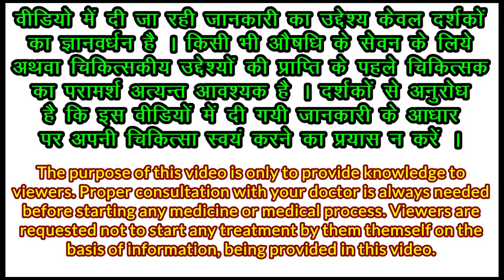himcocid sf ke fayde, हिमकोसिड सफ सिरप, ayurvedic antacid syrup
in this himcocid sf himalaya video we are telling you about himcocid sf syrup benefits in hindi. After watching this video you will get answer about :-
1 :- himcocid sf syrup uses
2 :- himcocid sf ke fayde in hindi
3 :- himcocid sf सिरप लाभ
4 :- himcocid sf syrup ke fayde
5 :- himalaya himcocid sf hindi
6 :- ayurvedic medicine for acidity
himcocid sf saunf flavour
himcocid sf mint flavour
himcocid sf banana flavour
Other Products We Recommend
My mic, Boya by-m1
My tripod AmazonBasic
Oneplus Headphone wireless
outdoor SN95 Facemask 6 layers washable
disposable facemask
infrared forehead thermometer
Fitness products :-
MI smart band 4
yonex nylon shuttlecock
Yoga mat with mat bag
ayurvedic energy suppliments
rajvaidya rasayan vati
dabur shilajeet gold
royal musli with gold and kesar